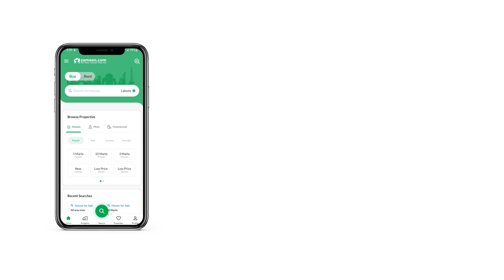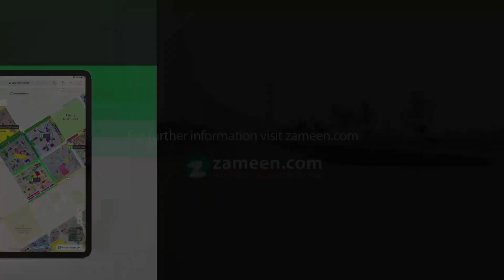7 MARLA RESIDENTIA PLOT FOR SALE IN LAKE CITY LAHORE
7 MARLA RESIDENTIA PLOT FOR SALE IN LAKE CITY LAHORE